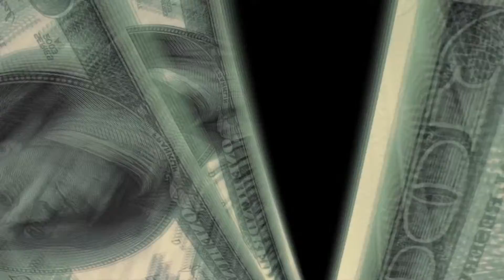CNB TU DINERO TU FUTURO- TARJETAS PREPAGADAS